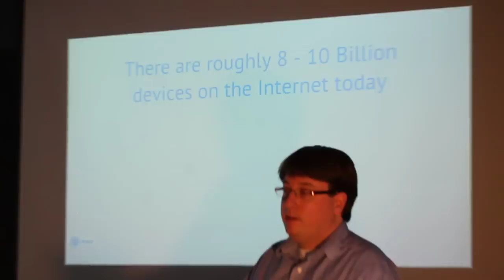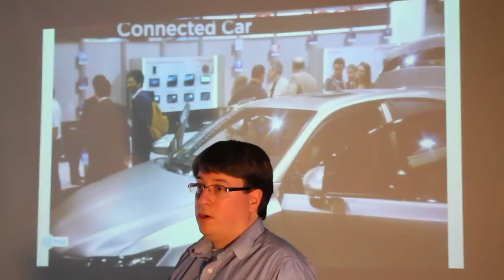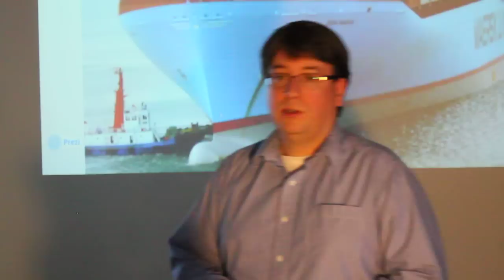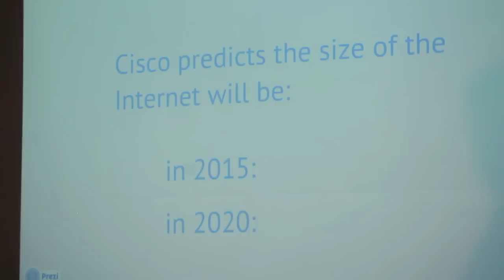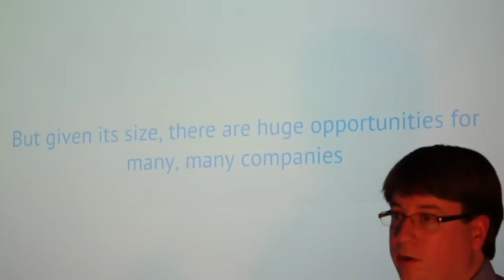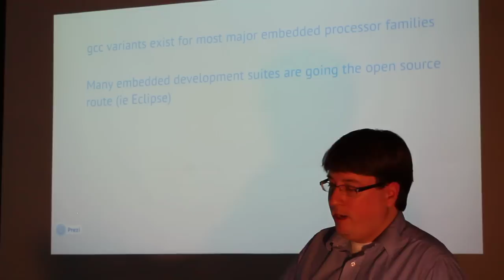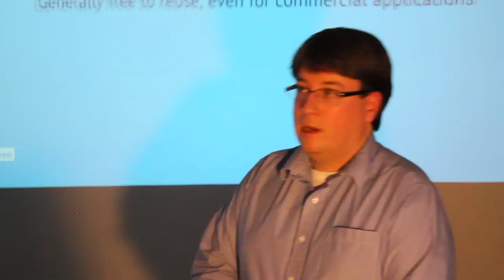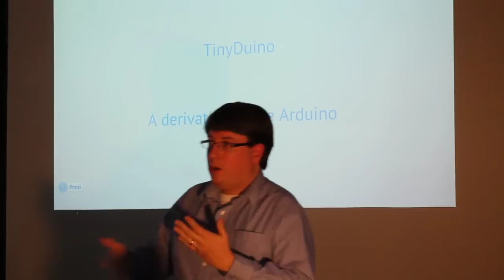Part 1: Ken Burns presents Tiny Circuits at Internet of Things Cleveland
iOTCLE-1: Ken Burns, Founder of TinyCircuits (also, Happy Pi Day!)

LaunchHouse

I (Art Geigel) am thrilled to announce that Ken Burns, founder of TinyCircuits in Akron, will be our very first guest speaker at iOTCLE!

TinyCircuits was the winner of Postscape's 2011 Internet of Things award for its TinyDuino product (based on the popular Arduino platform). TinyCircuits also gained considerable notoriety and recognition as a result of a very successful Kickstarter campaign which initially set a goal of $10k and raised well over $100K!  As our guest speaker, Ken will discuss his business and technology in more detail and share his views on what the future holds for IOT.

TinyCircuits is an Open Source Hardware company specializing in designing and manufacturing very small (tiny) electronics. TinyCircuits was started in 2011 by Ken Burns with the intent to develop cheap and smart (very easy to use) electronics and sensors based upon the popular Arduino interface.  These are the types of electronics and sensors that can be used to help accelerate the growth of IOT.

Plan on Celebrating Pi Day in style! 3/14 @ 7pm - Limited Beer Selection Provided